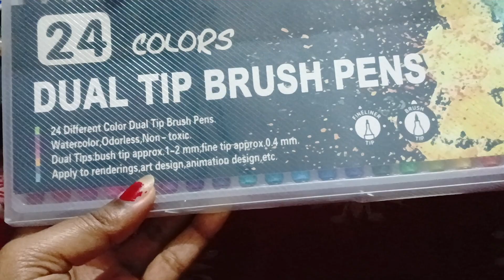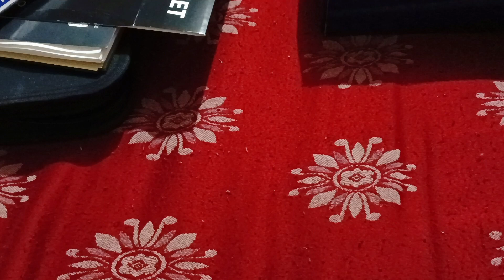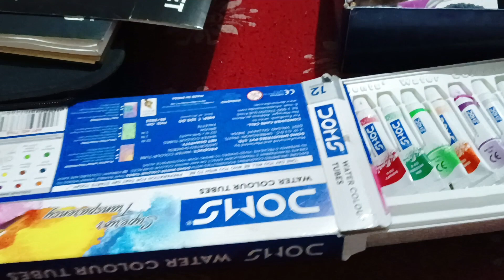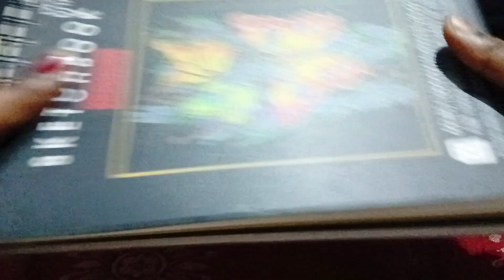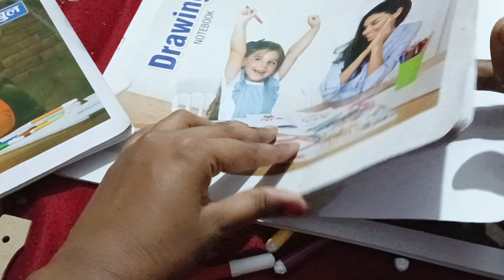what I used for my fashion illustration?/fashion illustration ✌️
what I used for my fashion illustration?
pencils
pencils colours
watercolour
watercolor tubes
brushes
detailing pens
glitters glue
drawing shits
erasers
sharpeners
scale
detailing brush
watercolor pencils
metallic colour pencil
white charcoal
black charcoal
Markers
dual markers